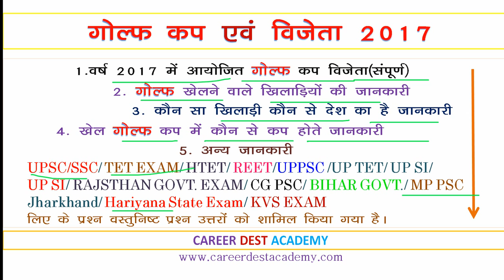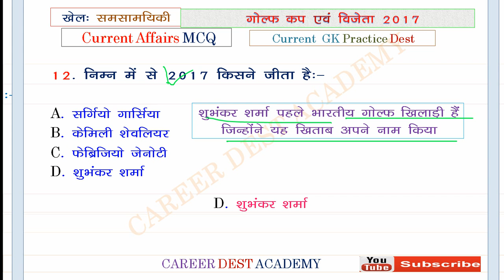Sports Current Affairs (गोल्फ)2017:कप एवं विजेता:MCQ:UP RO/ARO/KVS/MP PSC/CG PSC/RAJSTHAN PREPRATION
गोल्  कप 2017:MCQ;12  QUESTION::
खेल पर आधारित वर्ष 2017  में आयोजित संपूर्ण कप के विजेता ::

Vedio Link:

1. SPORTS Current AFFAIRS( बैडमिंटन कप 2017):MCQ:UPSC/SSC/KVS/TET EXAM/UPSC/MPPSC/REET EXAM GK IN HINDI